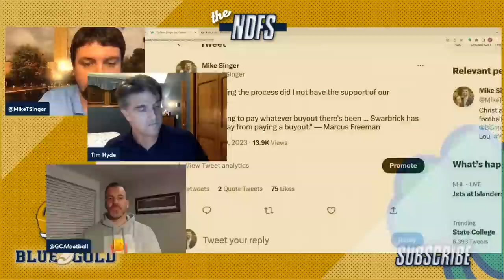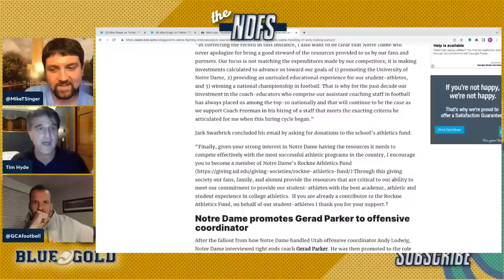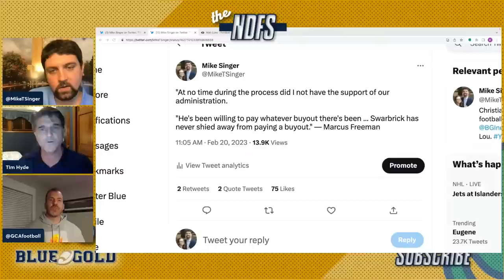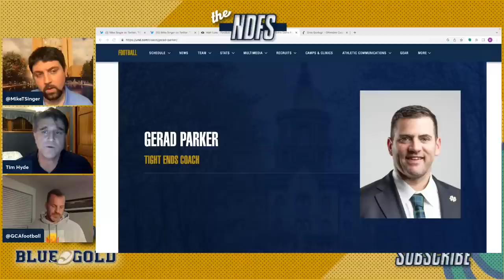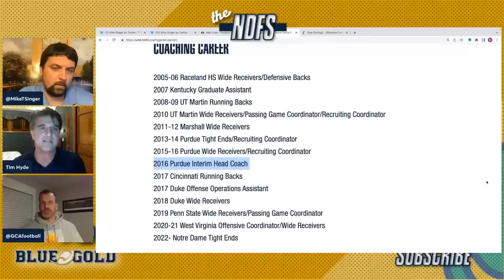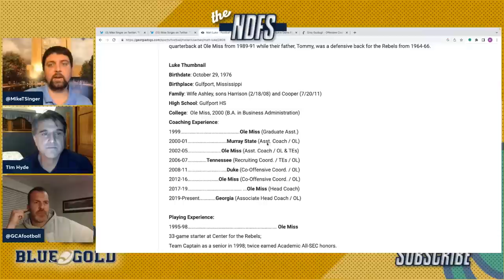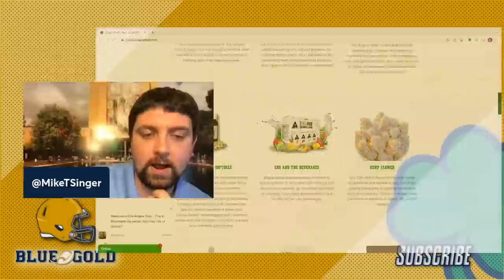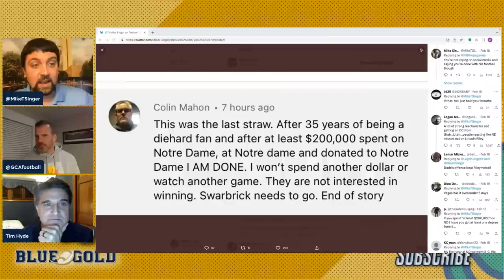Notre Dame football show: Mike Goolsby & Tim Hyde SOUND OFF in recent Fighting Irish news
Blue & Gold's Mike Singer and Tim Hyde discuss the latest Notre Dame Fighting Irish football and recruiting topics.

Join for only $29.99 to unlock premium access until the start of the 2023 football season!